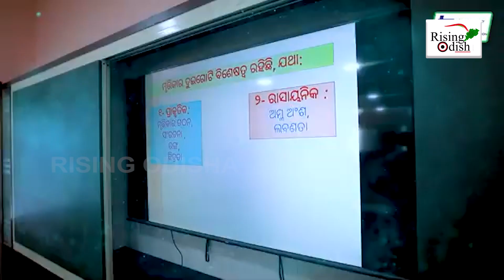CM Naveen Patnaik to Inaugurate Various Smart Schools | SchoolTransformationProgram | 5T Initiative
Odisha CM Naveen Patnaik to Inaugurate Various Smart Schools On 3rd June.